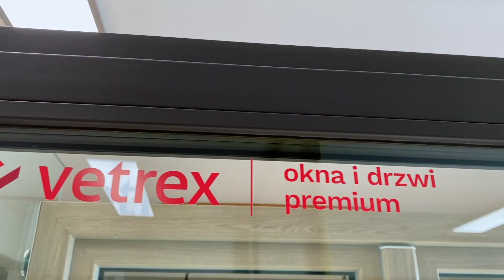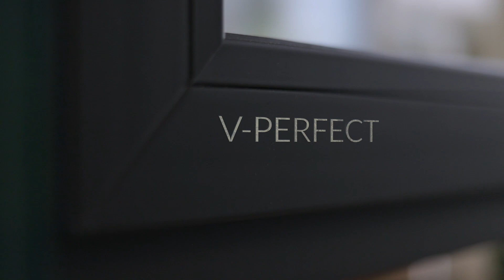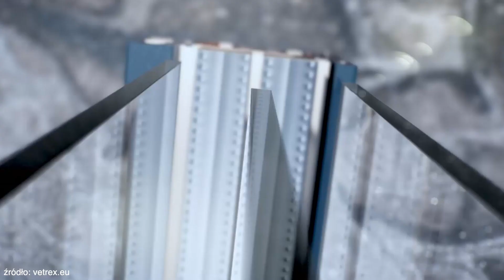Okno Vetrex LUM'UP - do 27% więcej światła.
Zapraszamy do zapoznania się nowym produktem firmy Vetrex - oknem LUM'UP.

Kontakt z salonem sprzedaży:

📌  ul. Przejazdowa 13/ 3-4
      51-167 Wrocław